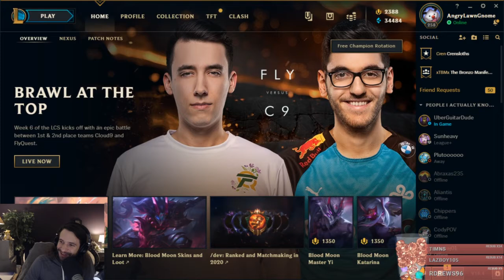New Blood Bowl League! Let's gOOOooOOooO!